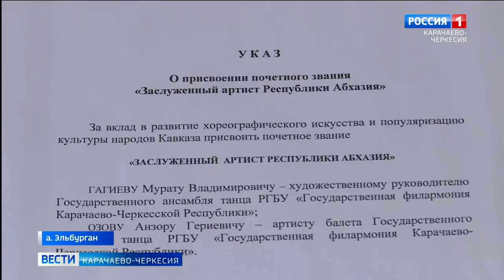В нашу республику с приятной миссией прибыла делегация из Абхазии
В нашу республику с приятной миссией прибыла делегация из Абхазии. Возглавил ее советник президента Абхазии Нугзар Логуа. Встретили гостей из "страны души Апсны" в ауле Эльбурган